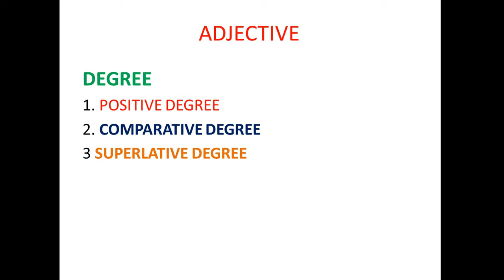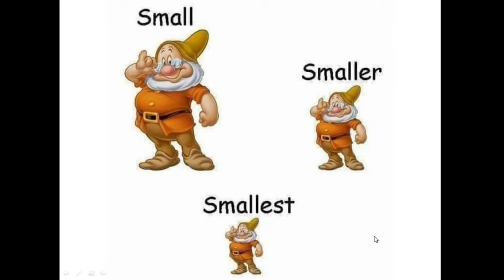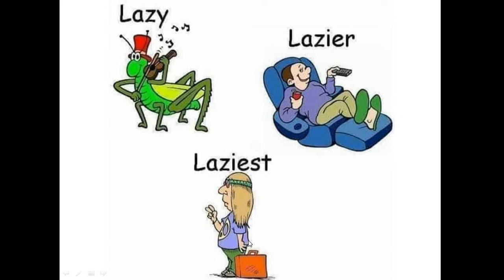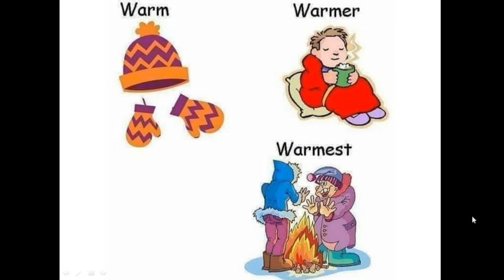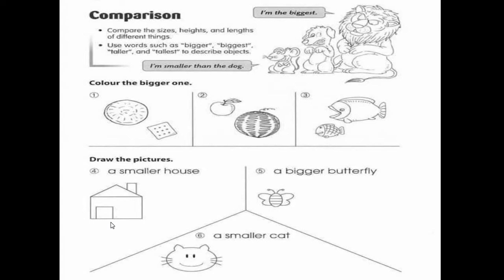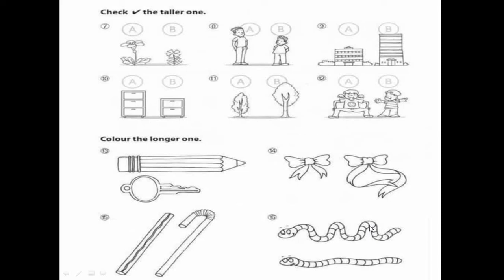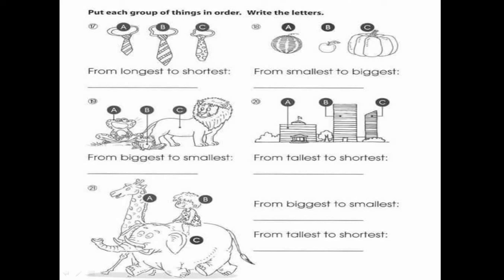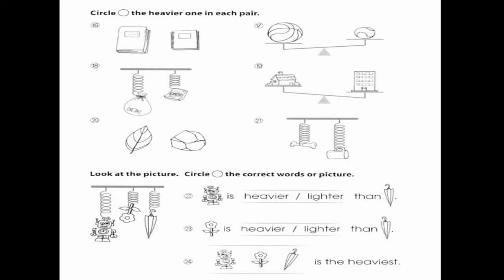Adjectives Degree part one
This video is very useful to understand Degree. It has a lot of practice and we can easily understand what Degrees are.
Those who want to improve speaking practice must watch this video.